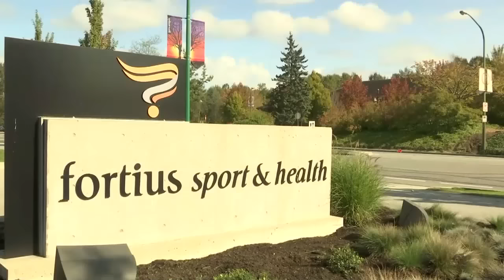Raptors Training Camp: Patrick Patterson Answers Twitter Questions - September 27, 2016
Power Forward Patrick Patterson speaks with Matt Tierney to answer your questions from Twitter following Tuesday's work-out in Vancouver.